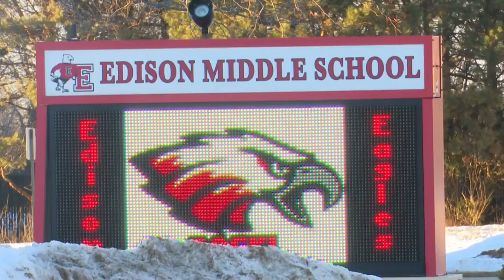What GBAPS parents should know before students return to in-person learning next week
Some GBAPS students will return to some form of in-person learning on March 1: Here's what parents need to know